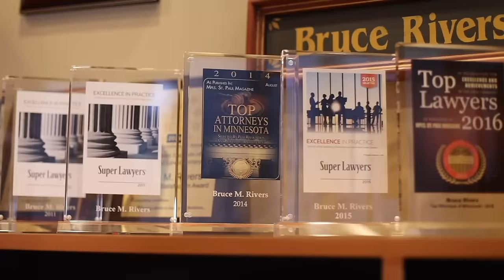Man Attempts to Hijack Plane After Crashing Through Airport Gate | Criminal Lawyer Reacts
Criminal Lawyer Bruce Rivers reacts to Man Attempts to Hijack Plane After Crashing Through Airport Gate